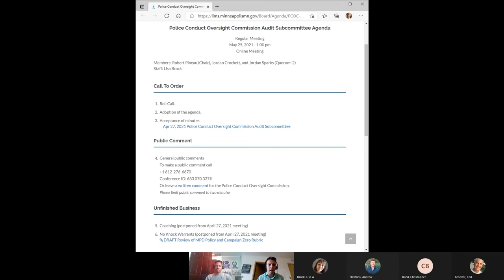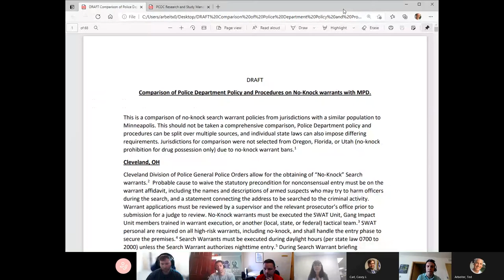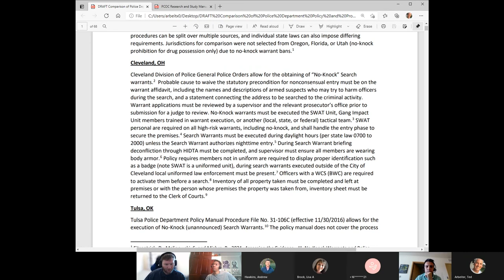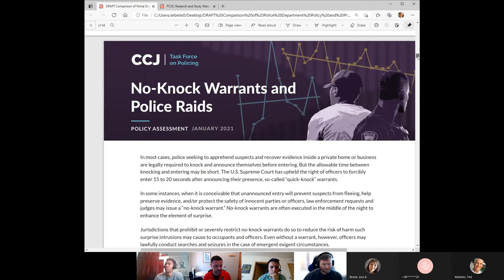May 25, 2021 Police Conduct Oversight Commission Audit Subcommittee